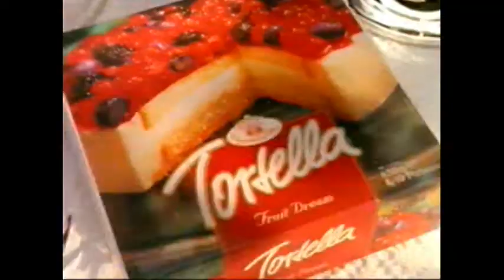Central Continuity Sunday 17th December 1995